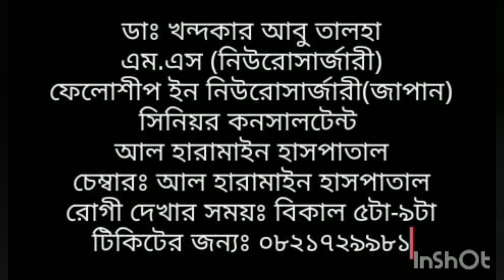SYLHET NEUROMEDICINE SPECIALIST NAME | PART-1 | সিলেটের নিউরোমেডিসিন বিশেষজ্ঞ ডাক্তার গনের নাম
সিলেটের নিউরোমেডিসিন বিশেষজ্ঞ নাম,  SYLHET NEUROMEDICINE DOCTOR NAME,MY DOCTOR.celebrity interview, interview, Dr. Mainul Haque Sarker